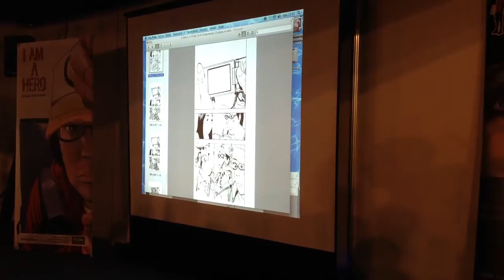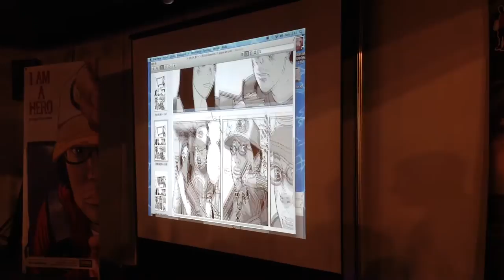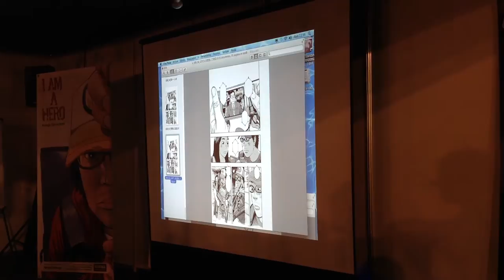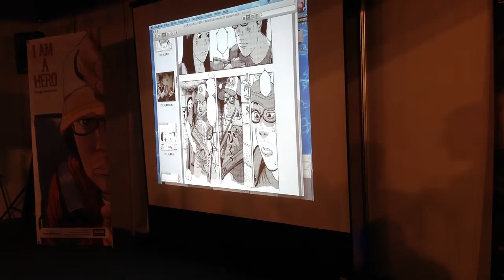Clase Magistral de Kengo Hanazawa - 1/3 - XX Salón del Manga de Barcelona 2014